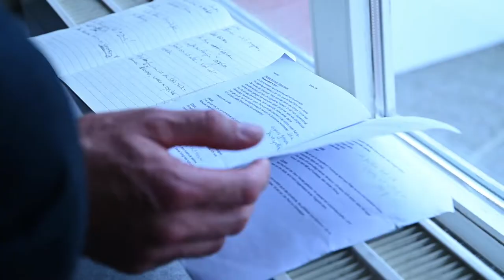Crashkurs: „Hamlet“ am Schauspiel Hannover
In unserer Videoreihe „Crashkurs“ erklären wir in unter 10 Minuten, worum es in der jeweiligen Inszenierung geht.

Diesmal:
HAMLET

von William Shakespeare
in einer Übersetzung von Marius von Mayenburg

REGIE Lisa Nielebock
BÜHNE Oliver Helf
KOSTÜME Ute Lindenberg
MUSIK Thomas Osterhoff
DRAMATURGIE Mazlum Nergiz
Mit Fabian Dott, Philippe Goos, Anja Herden, Torben Kessler, Sebastian Nakajew, Sabine Orléans, Amelle Schwerk

© Kerstin Schomburg / Siegersbusch